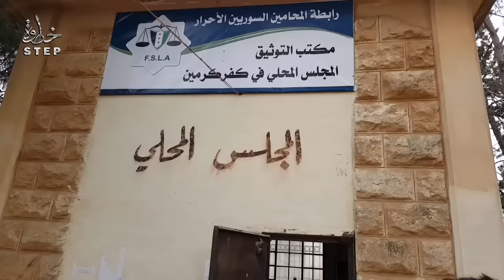خطوة || الصعوبات التي تواجه المهجرين من احياء حلب الشرقية في ريفها الغربي